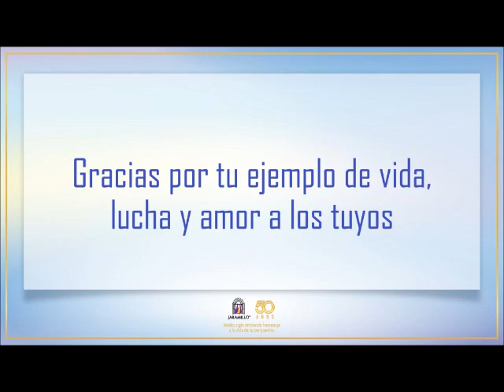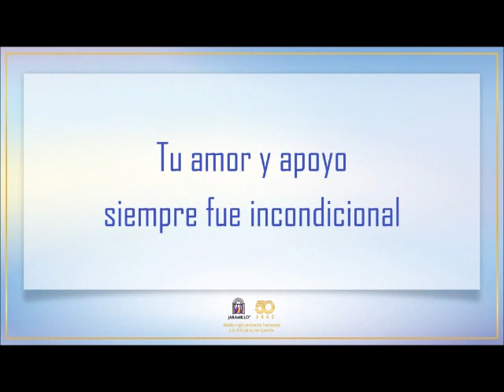Vídeo Homenaje de Dr. Jorge Arturo Castro